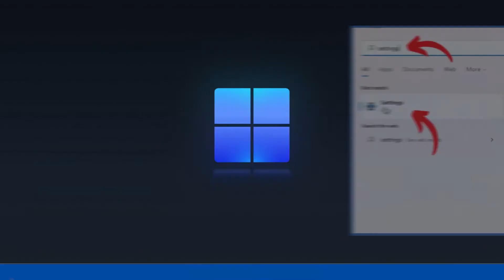How to Set Up Image Slideshow as Background in Windows 11 [HowToCodeSchool.com]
How to Set Up Image Slideshow as Background in Windows 11..

How To Code School is an Official Youtube Channel of You can find coding tutorial videos on languages like HTML, CSS, JavaScript, JQuery and more.
We also make tutorials related to windows 11, windows 10, Softwares, Computers, Information Technology and everything related to it. You can also find short informational videos on our channel related to Technology.